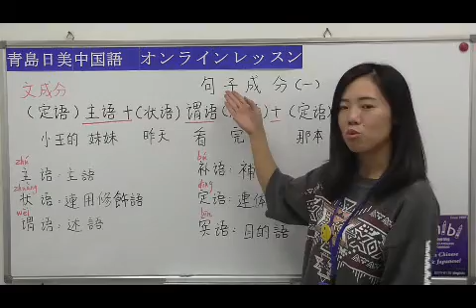【青島日美】中国語講座 Mandarin Chinese Lesson 初級 elementary level 第89課 「文の成分（１）」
中国・青島（チンタオ）にある青島日美学校です。
Skype（スカイプ）を使った中国語オンラインレッスンをおこなっております。